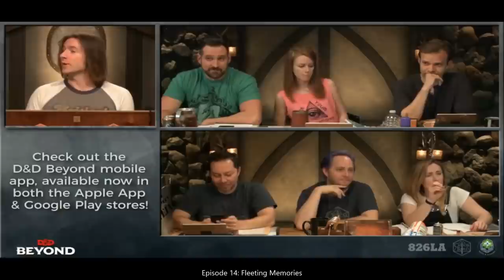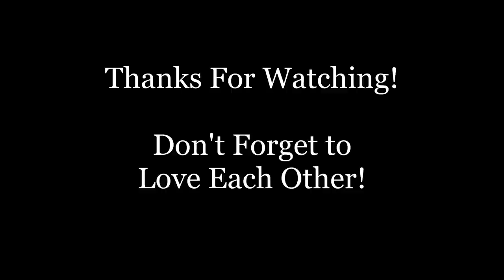Critical Role [C2E8 - C2E112] - Pumat Sol Supercut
Hey Critters!  Today's supercut looks at the enchanting owner of the Invulnerable Vagrant, Pumat Sol!  I hope you enjoy!

Thanks to criticalrole.fandom.com for providing episode summaries, and huge thanks to Flando for timestamping the official Critical Role episodes!